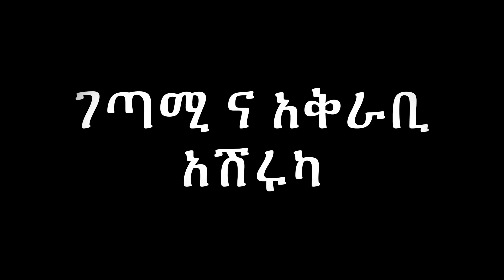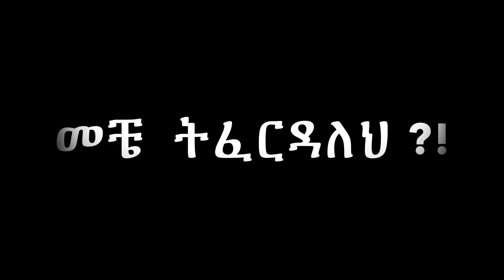መቼ ትፈርዳለህ ? የአሽሩካ ግጥም | ashruka channel